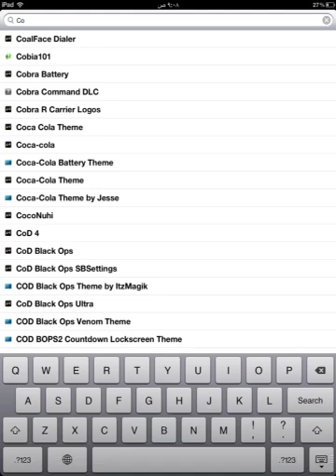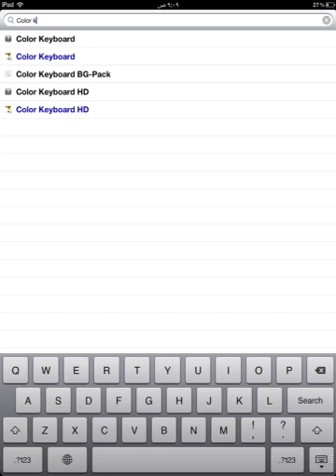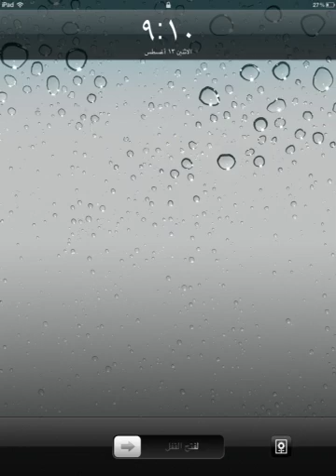طريقة تغير لون الكيبورد iPhone /iPad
اسم البرنامج color keyboard

Saleh6449